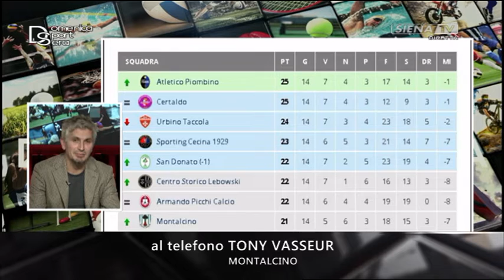DOMENICA SPORT SERA 08-12-2019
A CURA DI ALESSANDRO LORENZINI CON GIOVANNI D'AGOSTINO.
OSPITE IN STUDIO VINCENZO VULLO.
OSPITI AL TELEFONO: TONY VASSEUR (ATTACCANTE MONTALCINO), MARCELLO LISCI (ALLENATORE PONTE D'ARBIA), DAVID FATTORINI (COACH IL DRAGO E LA FORNACE COSTONE FEMMINILE SIENA).
HANNO COLLABORATO: TERESA SCARCELLA, LORENZO AGNELLI, VERONICA COSTA.
INTERVISTE/SERVIZI: PIERFRANCESCO BINELLA (COACH ESTRA MENS SANA BASKETBALL ACADEMY), MAURIZIO TOZZI (COACH ACEA VIRTUS SIENA), ALESSANDRO FUSINA (ALLENATORE EGO HANDBALL SIENA), NICOLA BELMONTE (COLLABORATORE TECNICO ROBUR SIENA), GIANLUCA D'AURIA (ATTACCANTE ROBUR SIENA), MATTEO SERROTTI (CENTROCAMPISTA ROBUR SIENA), MARCO BANCHINI (ALLENATORE COMO), CARMELO GITTO (CENTRALE EMMA VILLAS AUBAY SIENA), ROMOLO MARIANO (SCHIACCIATORE EMMA VILLAS AUBAY SIENA), MARCO MASI (ALLENATORE PIANESE), GIUSEPPE MONTAPERTO (CENTROCAMPISTA PIANESE).

MIXER VIDEO DIEGO GASPARONI  RIPRESE ESTERNE MARCO GIUDICI  ROBERTO CORRIDORI  RVM RENATO TASCIO  MIXER AUDIO E GRAFICHE FRANTZ PLANTONE  -  UNA PRODUZIONE RADIOSIENATV SRL 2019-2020